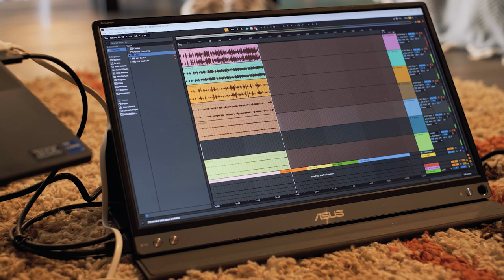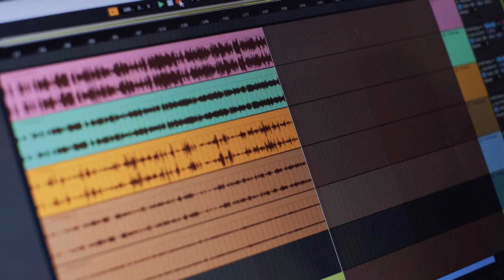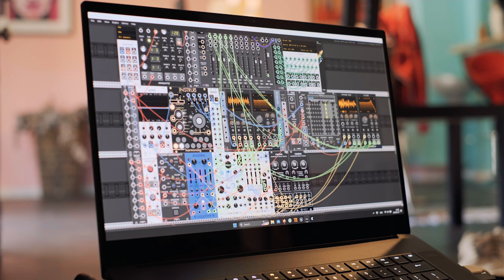Caracas Impro II, Tocando Agua.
Sesión de improvisación usando el Playtronica Touch Me.
Caracas Marzo 2023.